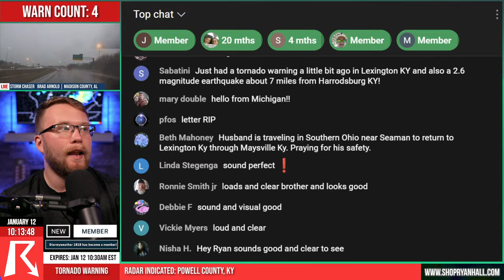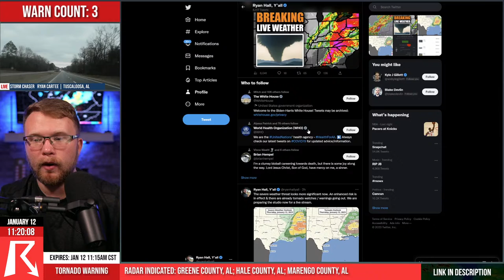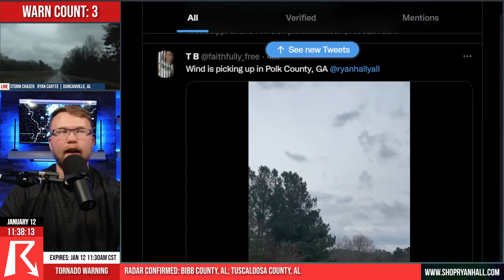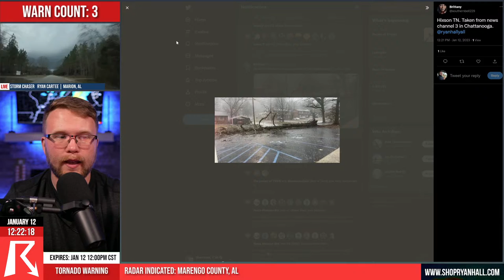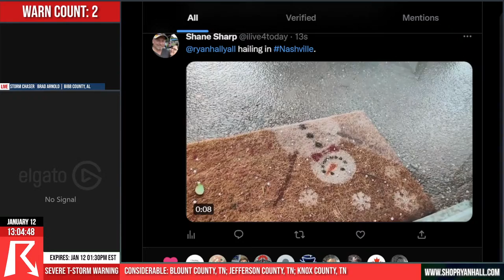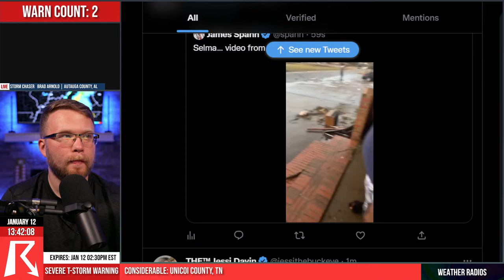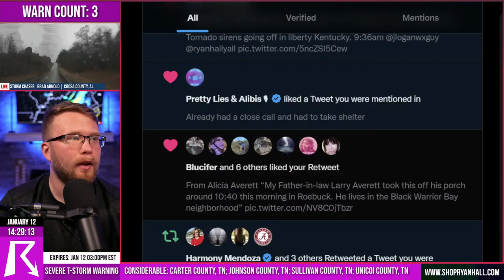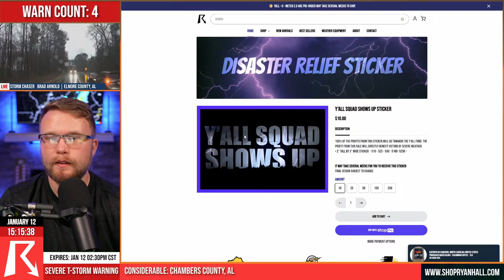The January 12, 2023 Tornado Outbreak, As It Happened (Part 1)